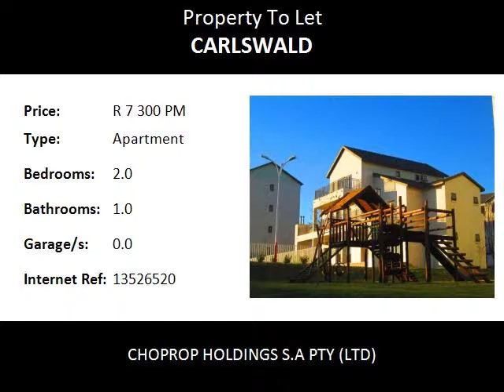2.0 Bedroom Apartment To Let in Carlswald, Midrand, South Africa for ZAR R 7 300 Per Month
Bedrooms: 2.0
Bathrooms: 1.0
Garages: 0.0
Price: R 7 300 Per Month

Property Description:

Midrand  Carlswald
Excellent Location,2 Bed, 1 Bath For Rent, The West End   Midrand   Carlswald. Immediately available

This lovely home with stunning views of the complex gardens. The unit is fully tiled, modern well spaced bathroom and are close  to the entrance and clubhouse, with a gym on the premises. Open plan kitchen with a built in breakfast nook that comes with extra cupboard space. This stunning kitchen comes with loads of cupboard space, space for under counter appliances, space for a microwave and space for a fridge. Large open plan lounge area that opens onto a covered patio that over looks your parking bays giving you the advantage of monitoring your vehicle at any time.

Safe lock up and go apartments with double turn keys that can't be duplicated giving you that high security. The complex offers a large kiddies play area, Communal pool, club house, gym, 24 hour security with regular patrols.

Water excluded

Do not delay as these units go quickly and you do not want to be disappointed.